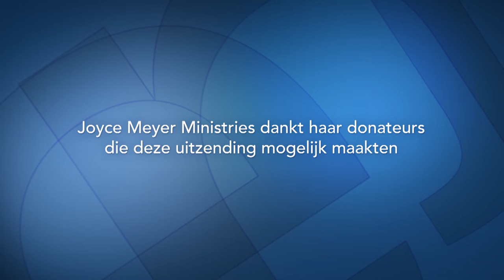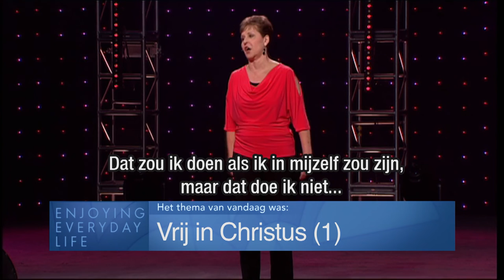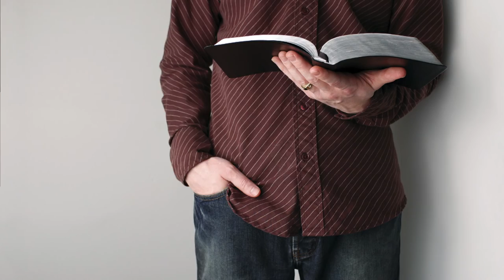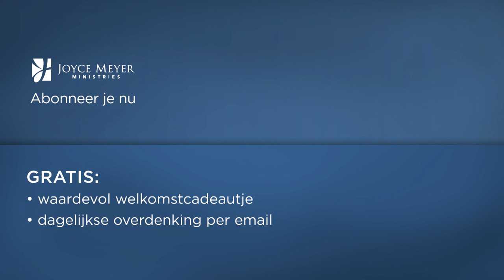Vrij in Christus (1) – Joyce Meyer – Gedachten en woorden beïnvloeden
Wist je dat je niet pas in de hemel hoeft te ervaren wat vrijheid is? De Here God heeft je deze vrijheid al beloofd voor dit leven. Ontdek vandaag hoe je een vrij leven in Christus leiden kunt.